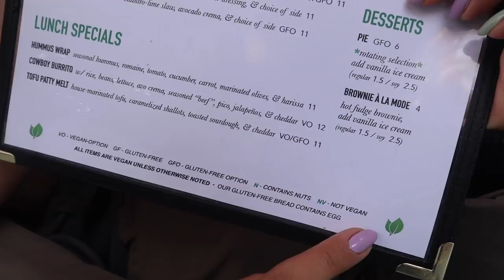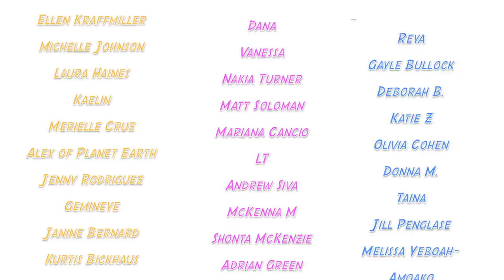The Best Buffalo Cauliflower Tacos are in Richmond, VA (Ipanema Cafe)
Is It HYPE?! -- Ipanema Cafe (Richmond, VA) S4 E8

What I Got: Tofu Patty Melt, Mac N Cheese, Caesar Salad, Buffalo Cauliflower Tacos